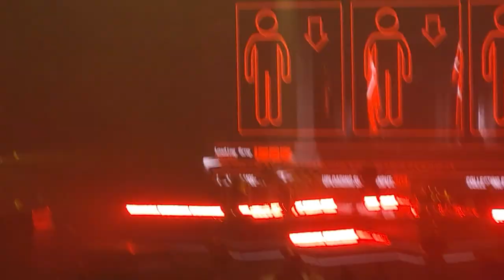Throne, Bring me the Horizon, Minneapolis, the Armory